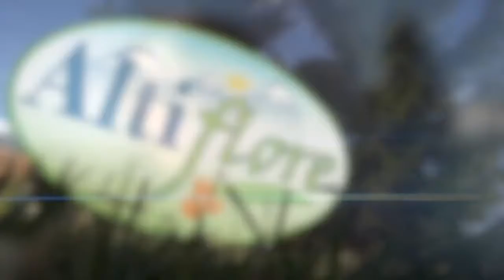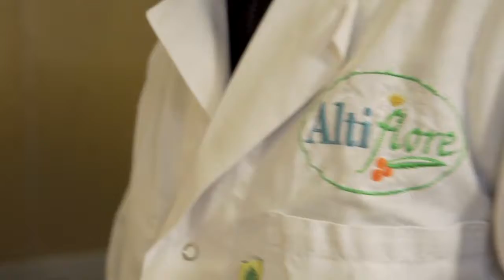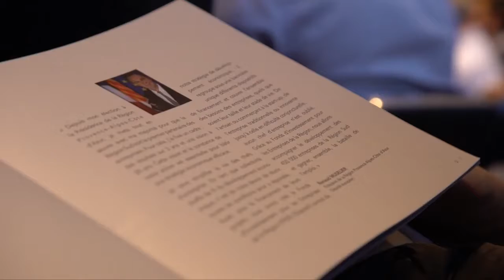Film Eco-Région Sud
Clip de promotion et de présentation d'entreprises innovantes de la Région Sud (4min30)